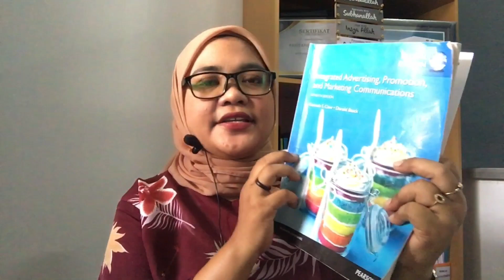TIPS MEMILIH ENDORSER ATAU SPOKEPERSON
Assalamualaikum

Kembali di channel buwen
Kali ini masih dikelas mata kuliah customer raaltionship management

Yaps kali ini kita akan bahas tips memilih endorser atau spokeperson yang kredibel untuk produk kita

Tips memilih endorser atau spokeperson yang kredibel

Happy watching

Wasslamulaikum